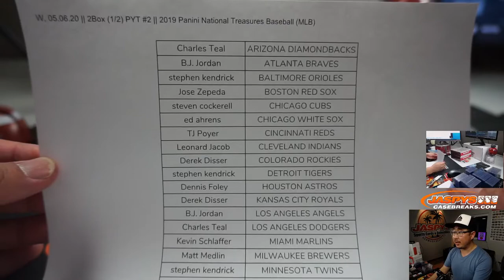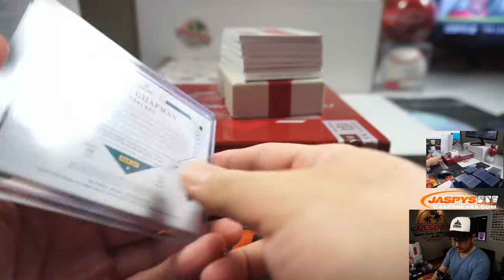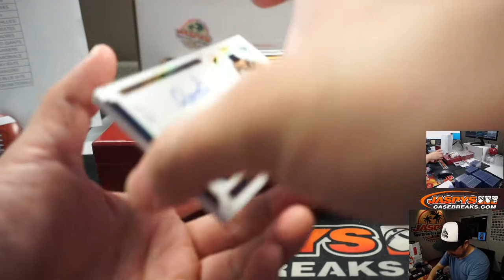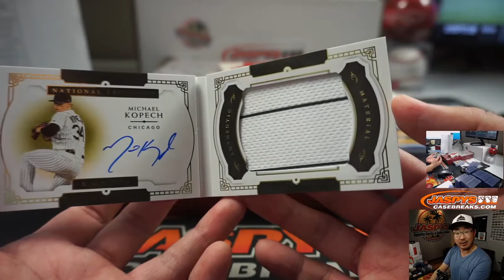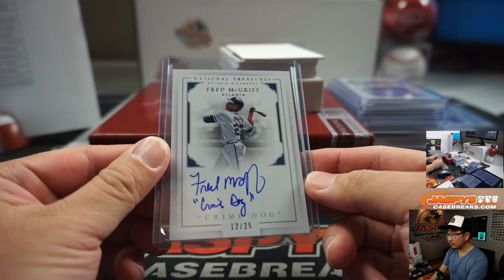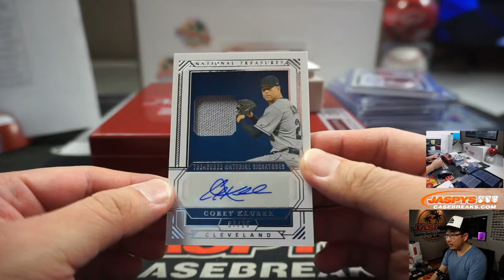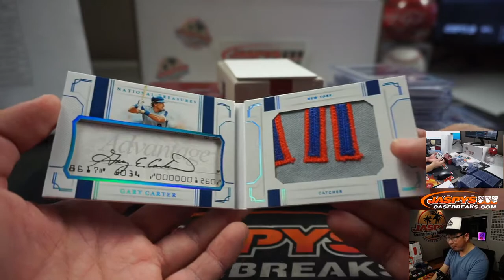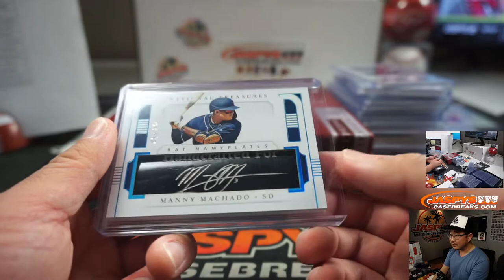W, 05.06.20 || 2Box (1/2) PYT #2 || 2019 Panini National Treasures Baseball (MLB)